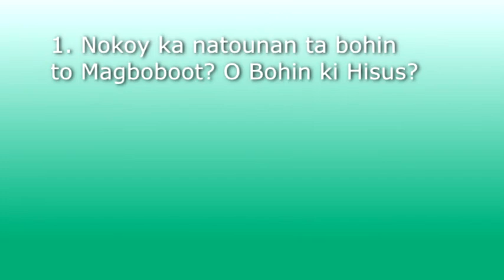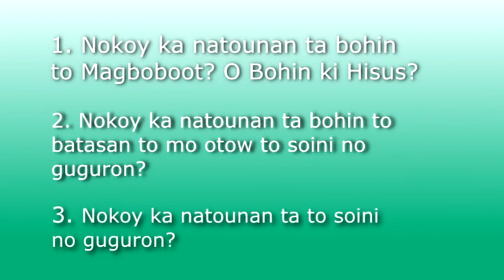Ata Manobo 33 Nootawan On Si Hisus